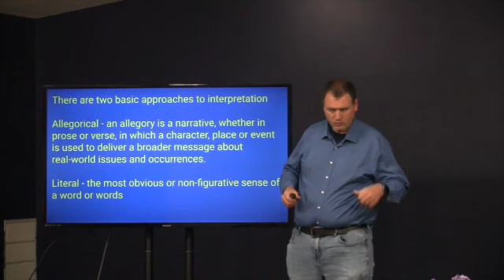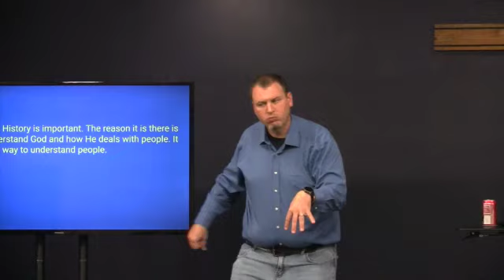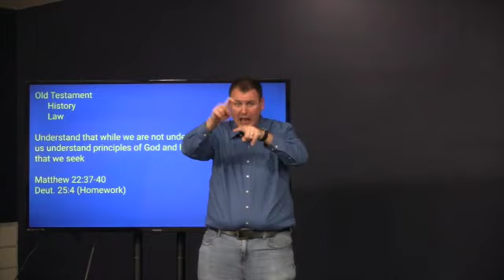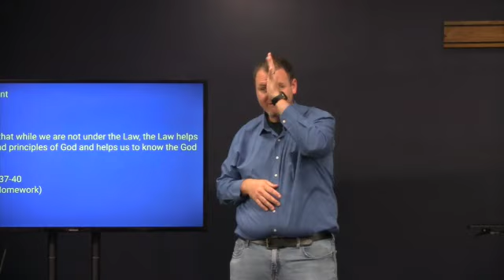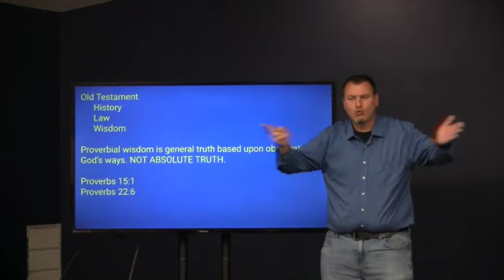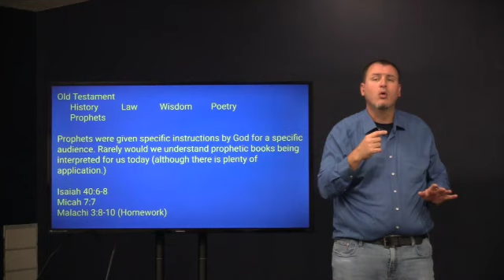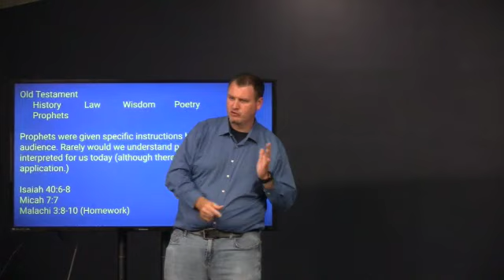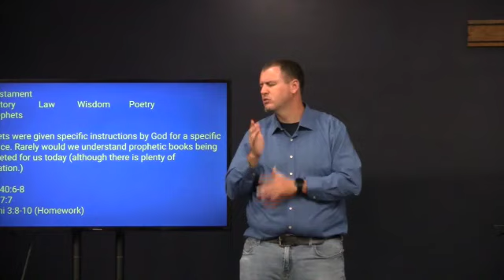5 things in Old Testament, July 13, 2022 (Wed. night)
History, Law, Wisdom, Poetry, and Prophets